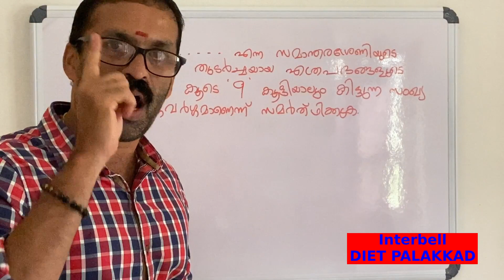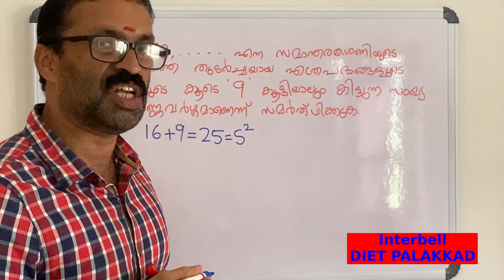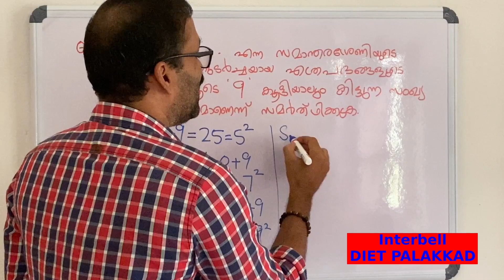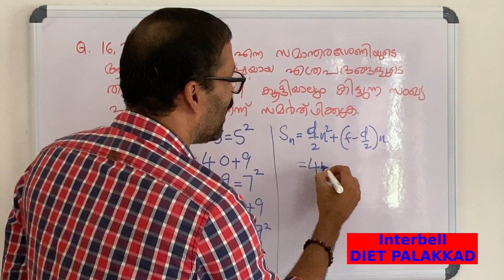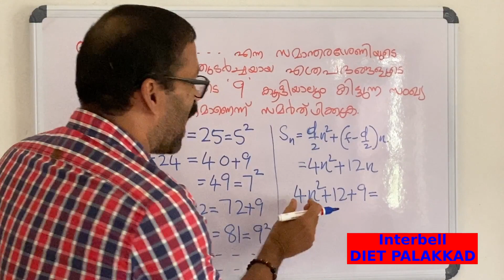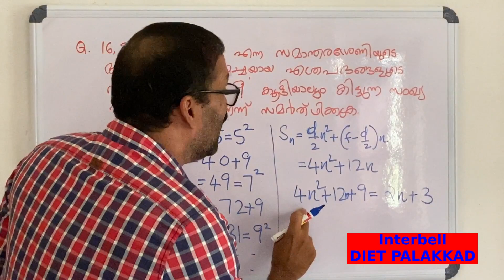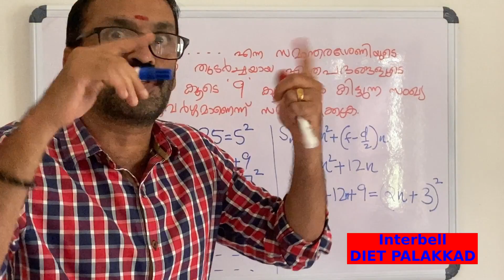ഇൻറ്റർബെൽ..... പാലക്കാട് DIET..... ഓൺലൈൻ സപ്പോർട്ടിംഗ് ക്ലാസ്സ്....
സമാന്തരശ്രേണി. പദങ്ങളുടെ തുക. ഒരു ചോദ്യം.